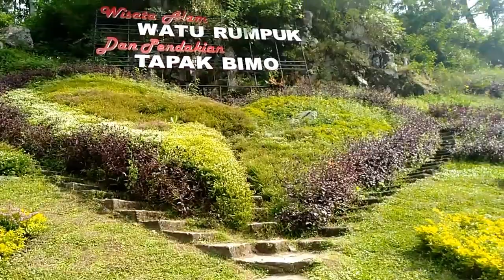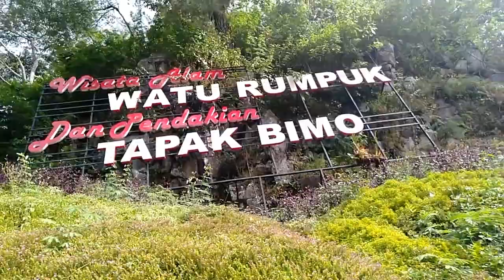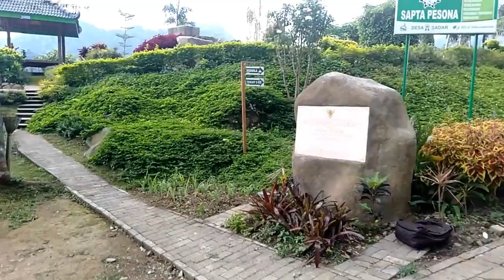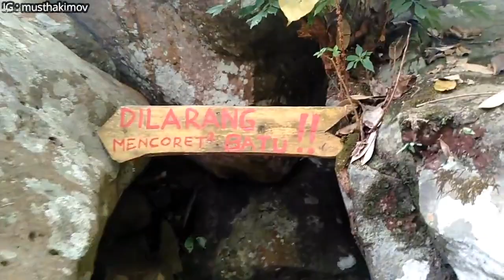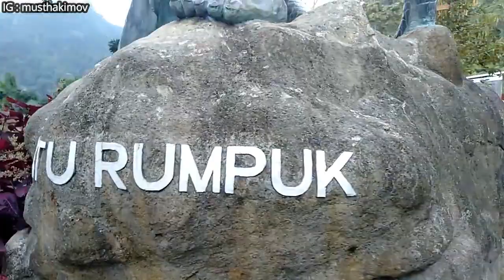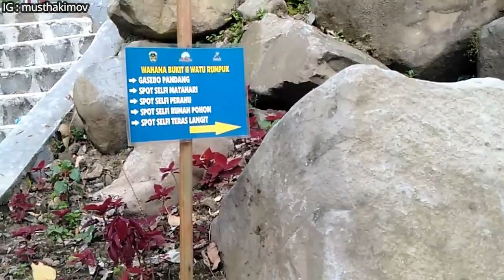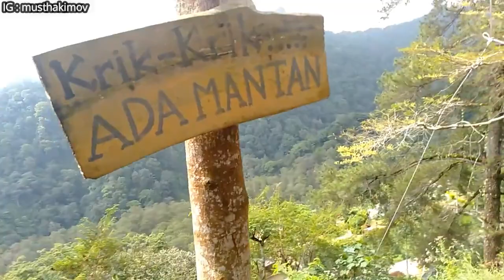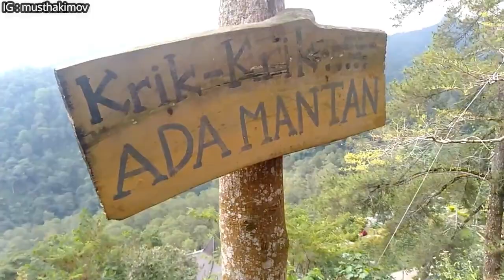WATU RUMPUK -WISATA YANG LAGI VIRAL, BAK TAMAN SURGA DI KAKI GUNUNG WILIS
Ada taman surga di kaki Gunung Wilis. Ya, area wisata Watu Rumpuk, bak taman surgawi. Indah memukau. Berada di lereng bukit, Watu Rumpuk yang dulunya tandus diubah menjadi tempat wisata dengan panorama alam cantik mempesonah. Sesuai namannya, watu rumpuk yang berarti batu bertumpuk, ada beberapa spot tumpukan batu bak disusun para dewa. Apik dan estetik. Dihiasai berbagai tanaman bunga dan tumbuhan yang dibentuk beraneka rupa. Tak lupa ada spot-spot selfi yang instagramable. Juga ada sepeda cinta di atas jurang menganga. cocok menguji adrenalin dan kesetiaan cinta, ciieee.
Berkeliling Watu Rumpuk belum lengkap kalau belum naik ke bagian puncaknya. Ada perahu Titanic nyantol di ujung jurang, dan rumah pohon. Dari rumah pohon tertinggi, bisa memandang lepas seluruh area watu rumpuk. Kepo? Simak vidionya hingga akhir dan kunjungi Watu Rumpuk di desa Mendak kecamatan Dagangan kabupaten Madiun.
Ada dua jalur. Jalur pertama dapat lewat Dagangan. Dari perempatan Pasar Pagotan, ke timur sekitar 7 km, sampai desa Segulung belok kanan, dan mengikuti rute jalan beraspal mulus sekitar 8 km
Jalur 2 lewat Dolopo. Dari  Perempatan Sentral Dolopo ke Timur sekitar 4 km hingga suluk.Belok kiri ikuti jalur melalui desa Belimbing-Tileng-dan tiba di Mendak, Watu Rumpuk sejauh 8 km. Jalan semua beraspal mulus.